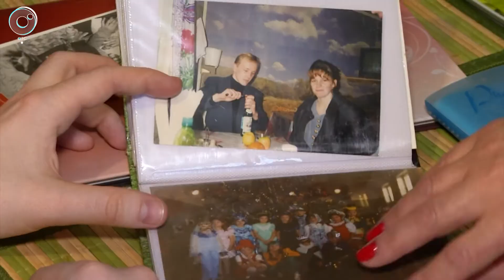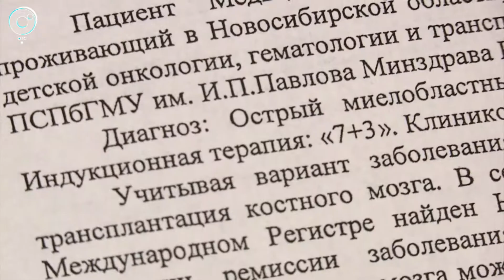Новосибирцу Максиму Медведеву необходима операция по пересадке костного мозга